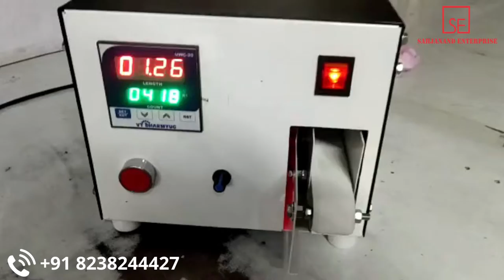Cotton Cutter / Cotton Feeder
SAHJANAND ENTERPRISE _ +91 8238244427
119 BBC COMPLEX, SAVALIYA CIRCLE,
 YOGICHOW ,SURAT,
GUJARAT -395006

YOUR QUERIES,

cotton cutter price
cotton wick cutter machine
cotton cutter machine
कपास काटने की मशीन की कीमत
cotton wick cutting machine price
cotton cutter machine price